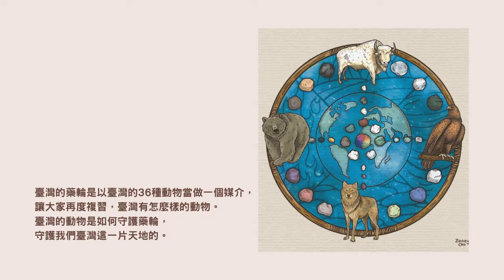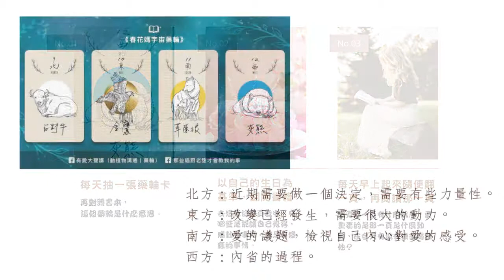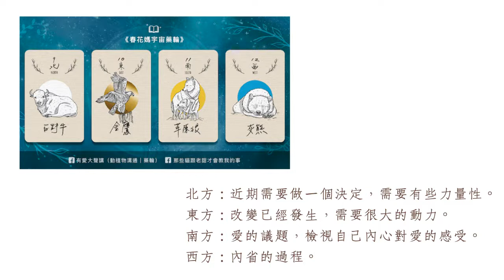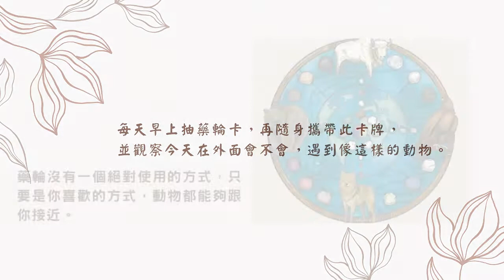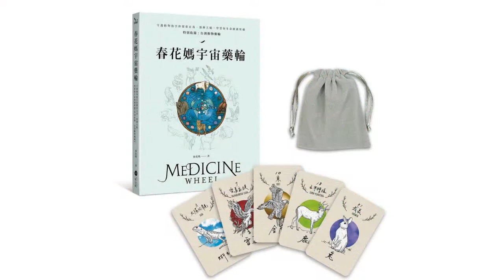心悅幸福樂 | 春花媽宇宙藥輪 | 安一心 專訪 春花媽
「藥輪」是一個以時間為主軸，再搭配動物跟植物的變化，所形成的曆法。
本書採用四季，以12個月份為主，總共有36個位置，而這36個位置是以臺灣的36種動物，當作一個媒介。

讓大家再度複習，臺灣有怎麼樣的動物，而臺灣的動物是如何守護藥輪，守護我們臺灣這一片天地。

動物能量牌卡的玩法有很多種，它能找到你當天所呈現的能量，以及當下正在默默守護著你的動物，讓你不再孤單地面對「人生的關卡」。

歡迎收聽本集節目。

1..安裝Telegram Messenger。